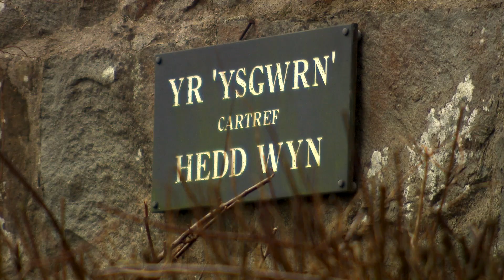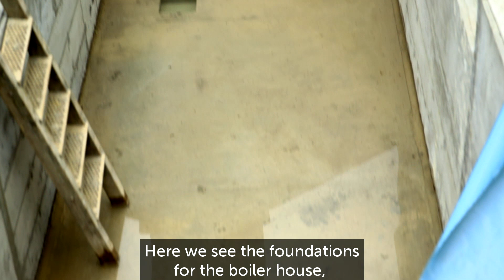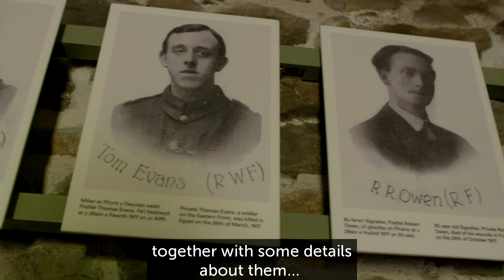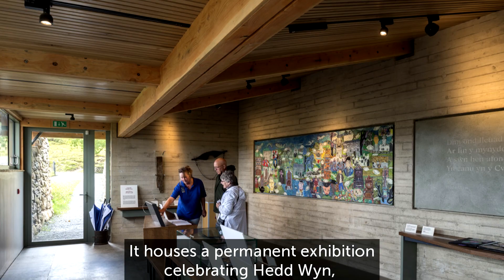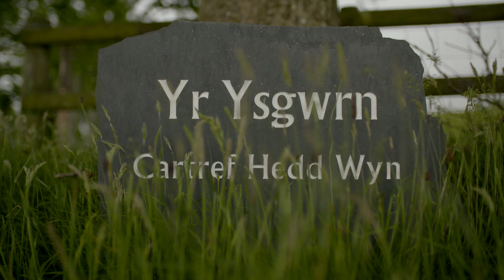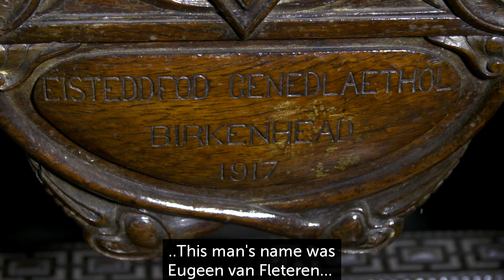Adnewyddu Yr Ysgwrn - Renovating Yr Ysgwrn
Ffilm yn edrych ar ail wedd adnewyddu Yr Ysgwrn. Ffilm wedi ei gynhyrchu gan Cwmni Da.

A film looking at the second phase of renovating Yr Ysgwrn. Film produced by Cwmni Da.